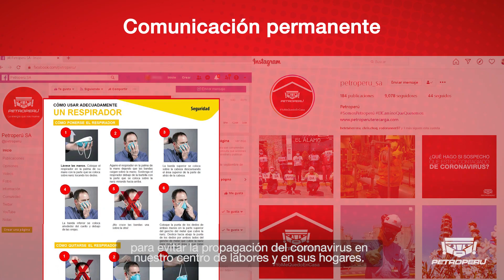¡PETROPERÚ CONTINÚA OPERANDO CON SEGURIDAD!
PetroperúContraElCoronavirus seguimos trabajando con las medidas de protección y prevención ante el COVID-19, garantizando la salud y seguridad de todos nuestros trabajadores, clientes y proveedores.